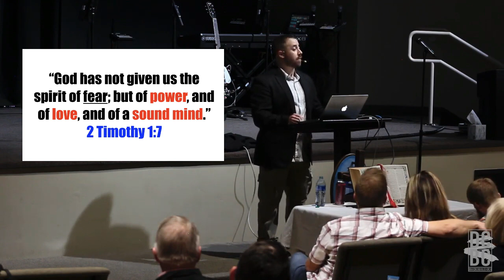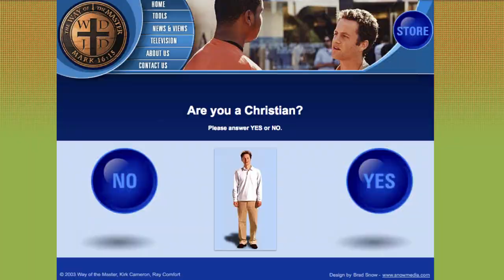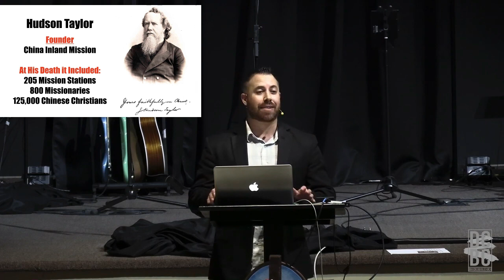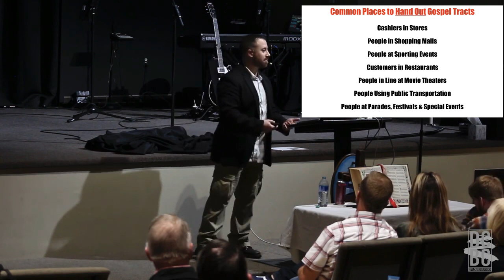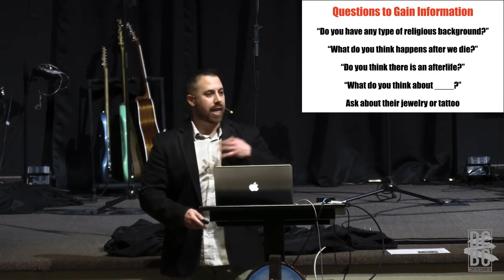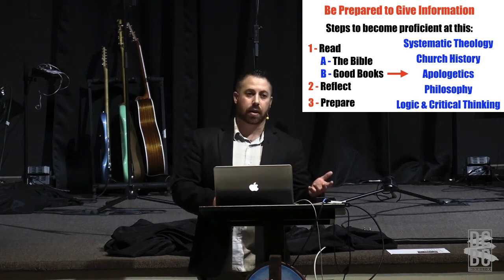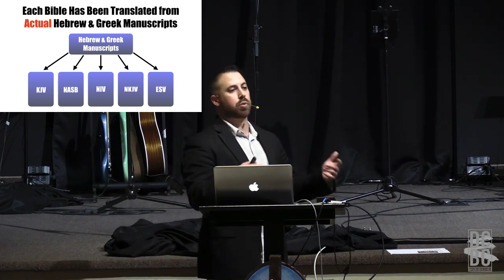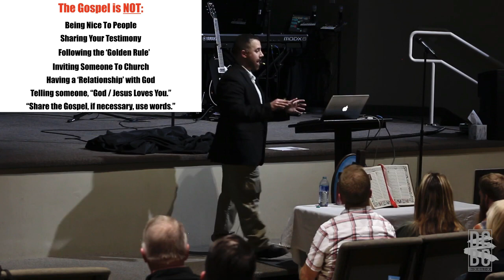The Evangelist and His Mind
Tony presented, "The Evangelist and His Mind" during a Sunday morning sermon at Dove Creek Bible Church in Bakersfield, CA. He shared many tips, tools, tactics and principles that will boost your confidence and better equip you to share the Gospel with people around you, for God's glory.